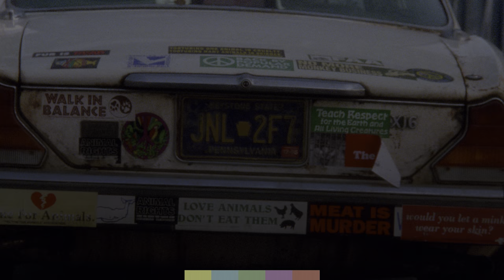12 Monkeys 1995 | 4K UHD HDR | Disc Menu Trailer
Opening menu from the UHD version of 12 Monkeys.